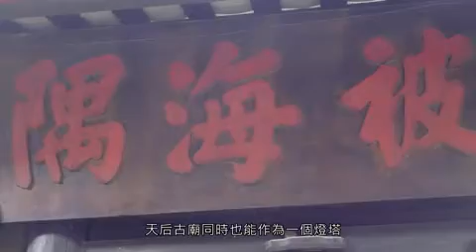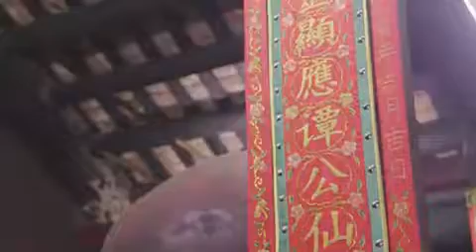路環歷史建築